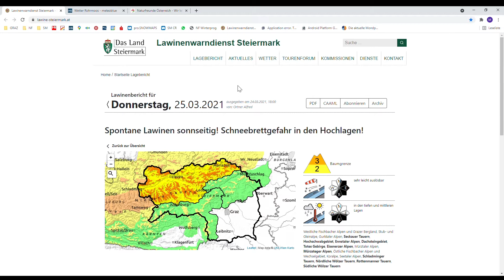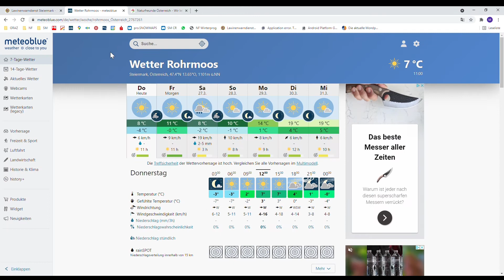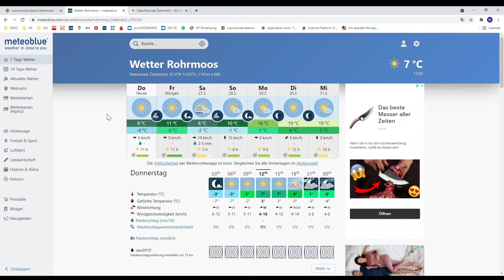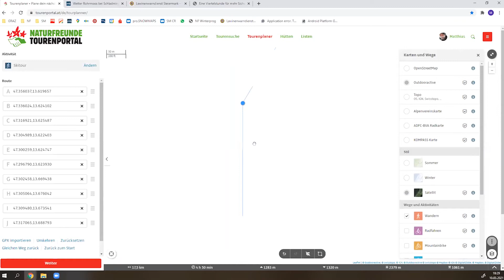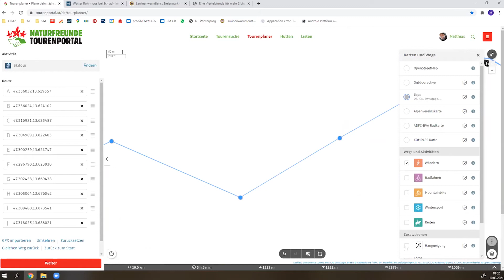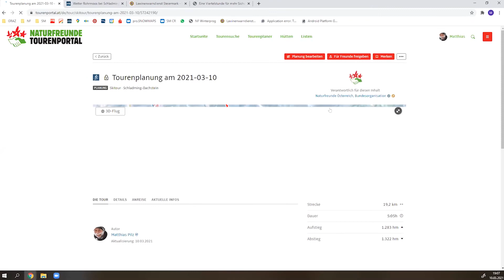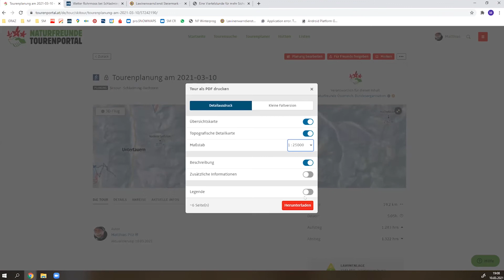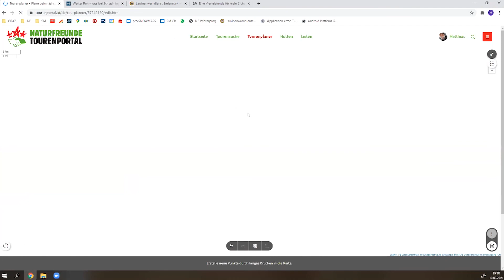Onlineschulung Naturfreunde Tourenportal - Expertenmodul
Ob in der Tourenplanung vor einer Tour, oder die Navigation während der Tour, die Digitale bietet uns dazu sehr gute Möglichkeiten.
Das NATURFREUNDE TOURENPORTAL wurde in Kooperation mit Outdooractive, einem der größten Tourenportalbetreiber, entwickelt und bietet dir ein Portal für Tourenvorschläge, ein Tool zur perfekten Tourenplanung und auf Tour das GPS-Gerät in „Handyformat“.

Aufzeichnung der Tourenportal Onlineschulung - EINSTIEGSMODUL
Das Video wurde im März 2021 aufgezeichnet.
Die Schulungen (Einstiegsmodul / Aufbaumodul / Expertenmodul) sind Inhaltlich aufbauend.
Inhalt Expertenmodul: Perfekte Skitourenplanung mit Desktopversion

Vortragender:Matthias Pilz